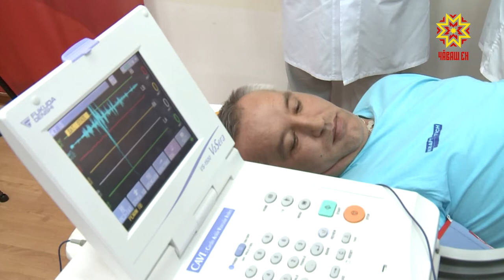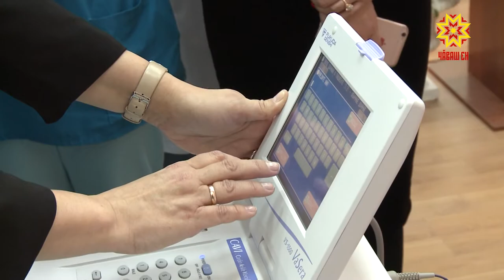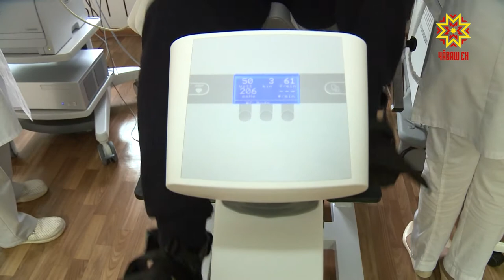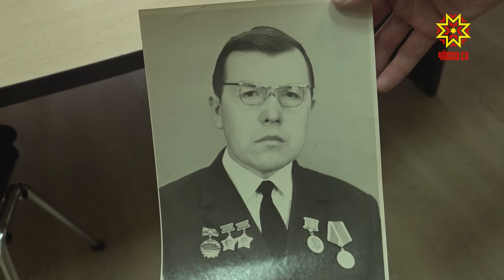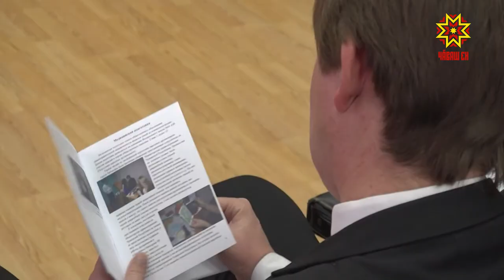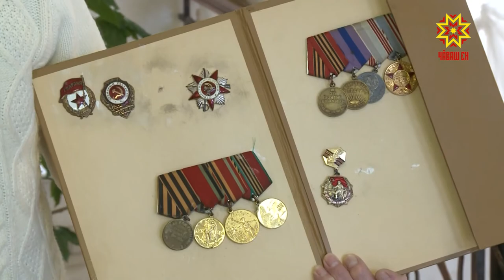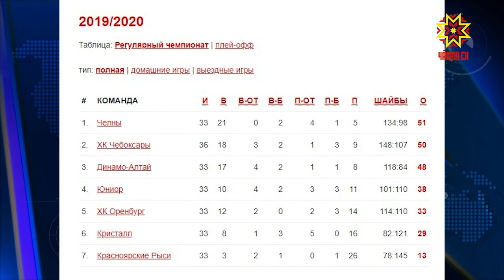Республика 12.02.2020 на русском языке. Вечерний выпуск